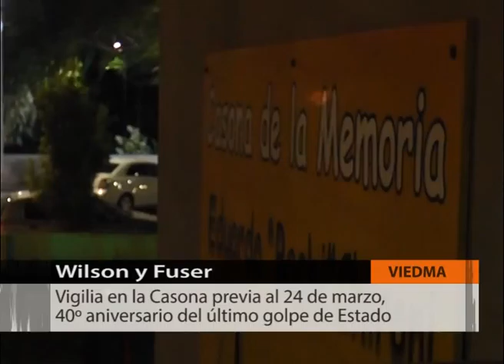ENTV Vigilia 2016 - Wilson y Fuser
Como cada año, en la Comarca Viedma Patagones esperamos activamente el momento en que comienza el día 24 de marzo, esta vez para conmemorar los 40 años del golpe y que los 30.000 compañeros estén presentes, como siempre.